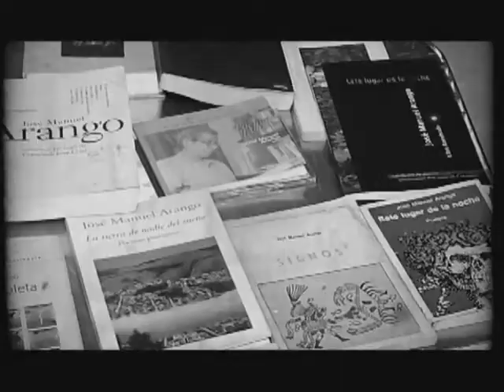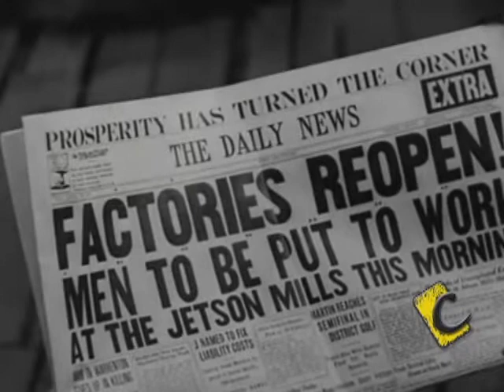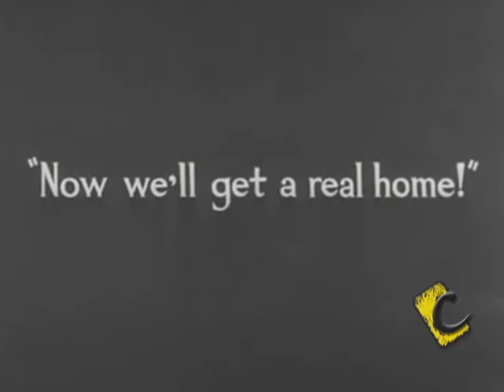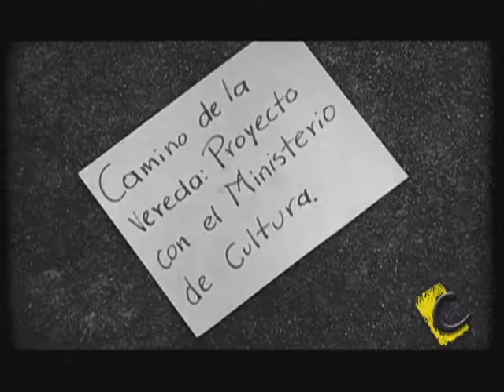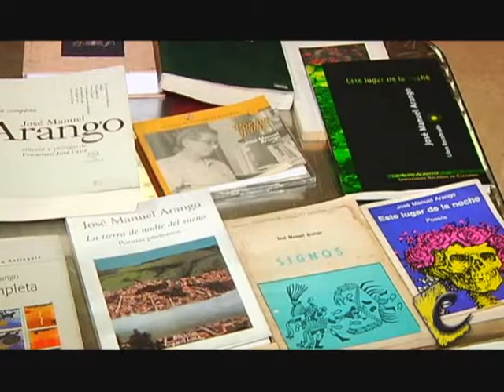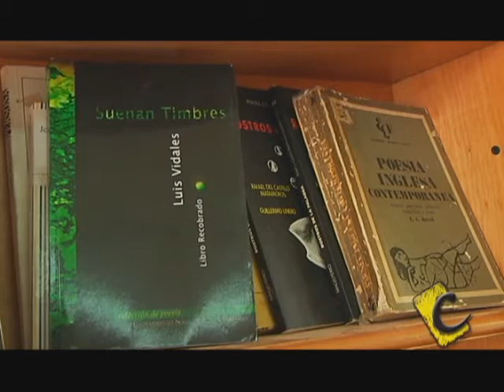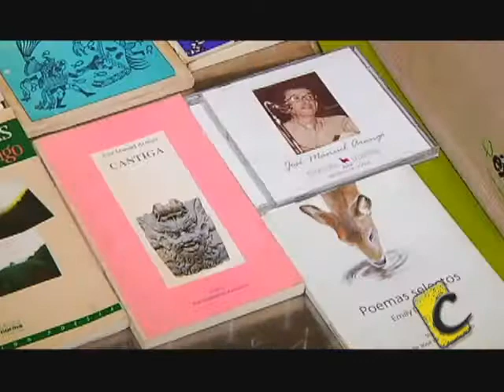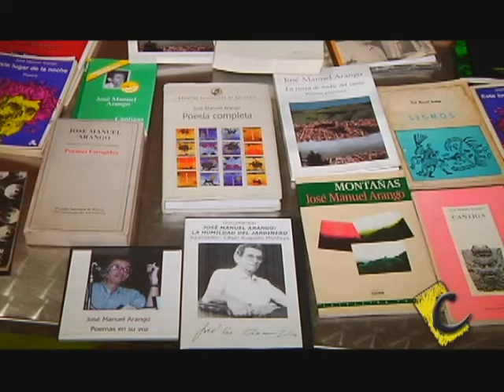Cultura de esta pARTE emisión # 001 mayo 17 de 2012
Magazín del Instituto del Cultura de El Carmen de Viboral, donde te podrás enterar de todo el acontecer de nuestro quehacer cultural.
En esta emisión:
* Un recuento del trabajo realizado por el Instituto en el primer trimestre de 2012
* Plaza Cultural en los meses de marzo y abril
* Taller de Cine y Cine Foro en el Instituto de Cultura
* Camino de la Vereda: Proyecto concertado con el Ministerio de Cultura
* Premio Nacional de Poesía José Manuel Arango